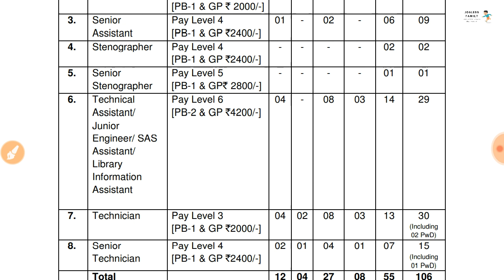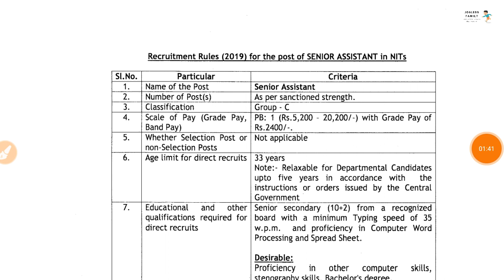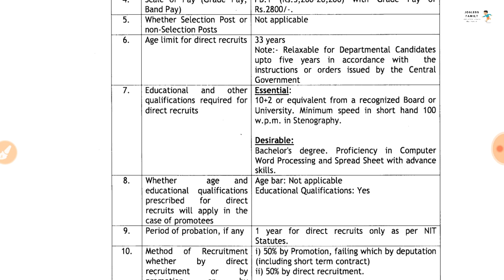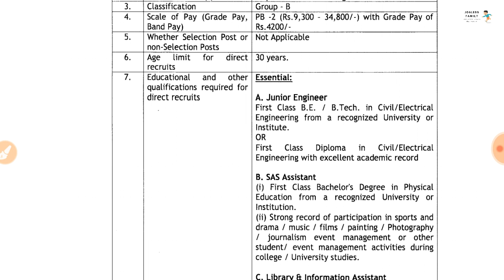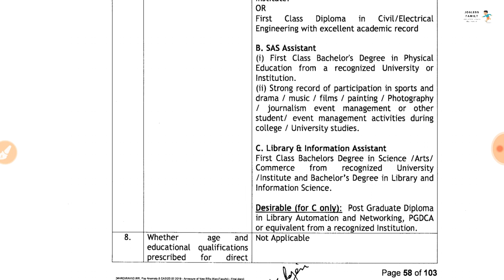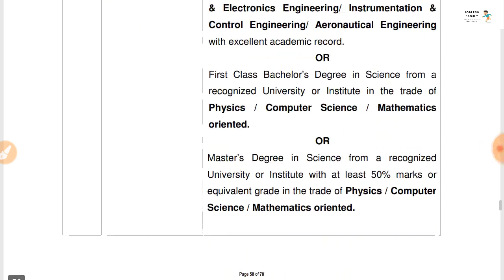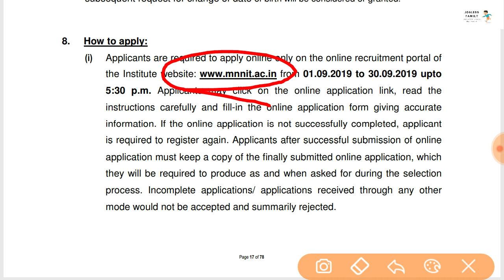Motilal Nehru National Institute of Technology Recruitment 2019||Various Posts Vacancy Released